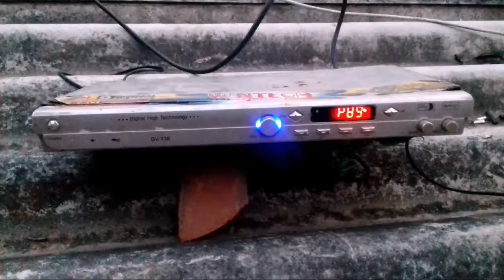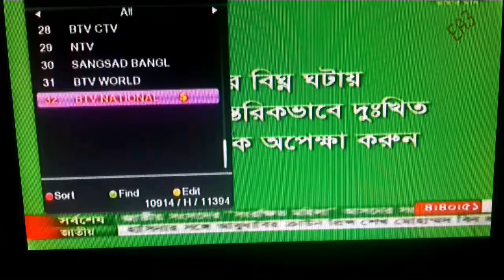dd free dish pe dekhe jayda cahenals free me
dosto is video me hamne 119e free dish shettlait ke bare me bataya hai